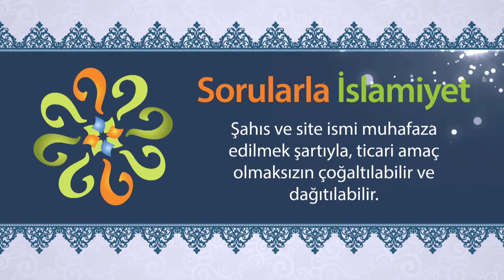Müminlerin kardeş olduğuyla ilgili bir ayet-i kerime var mıdır?